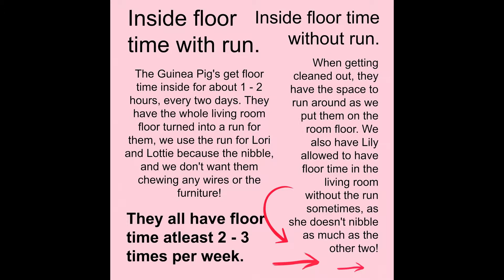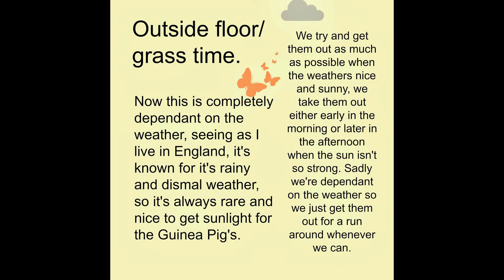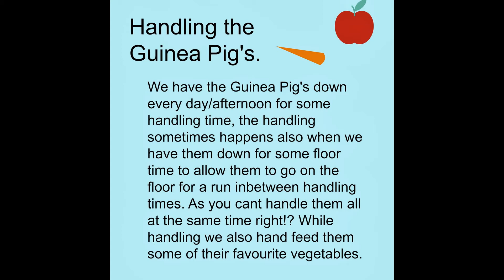Video #31 - Extra routines for my Guinea Pig's.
This is the video to follow from my previous video 'Daily routines' including floor time, grass and outside time and handling.